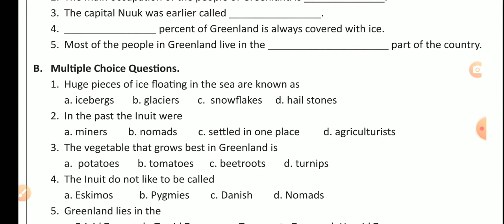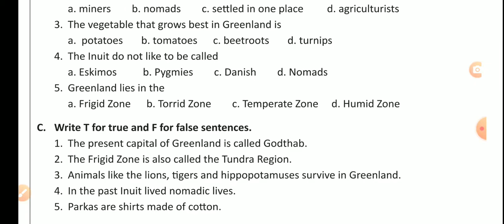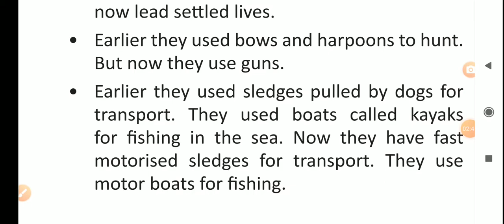Class 5 Social Studies Chapter 6 Greenland Practice Question Paper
Practice questions paper on Greenland, a land in the Tundra region, a land of ice and snow, Fill in the blanks, Multiple chose Question, True False, Answer in brief, Answer the following questions, Class 5 Social Studies Practice Question Paper on Greenland